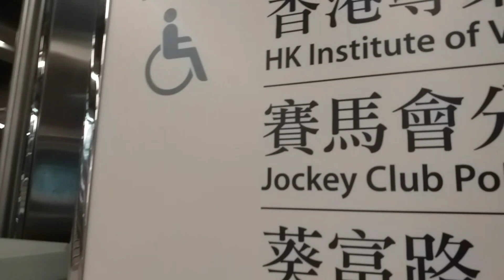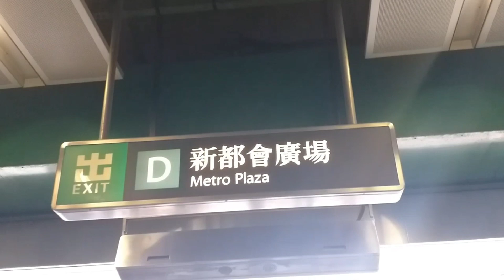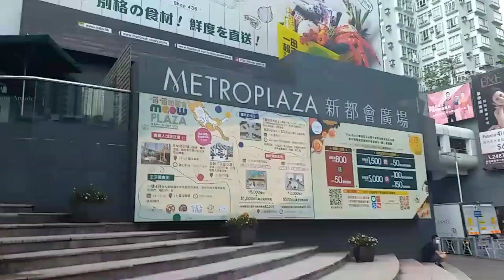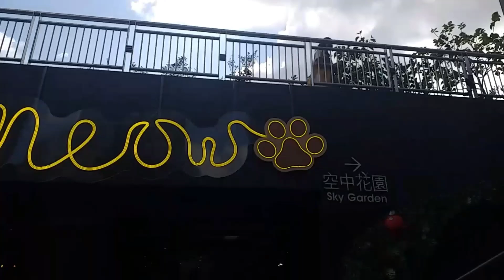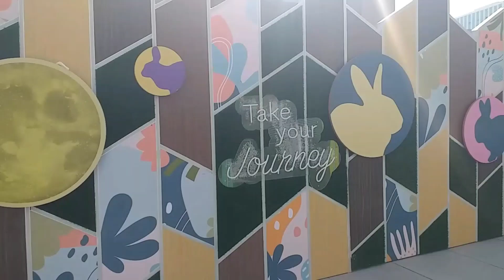Meow plaza & Sky garden / Metro plaza Kwai Fong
How to get to Metro plaza?
Kwai Fong Mtr station exit D ...